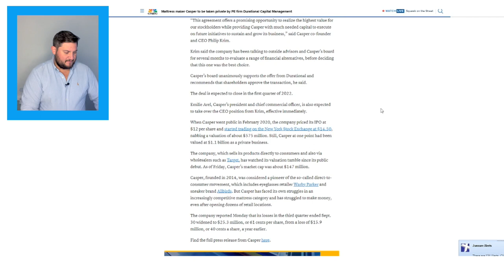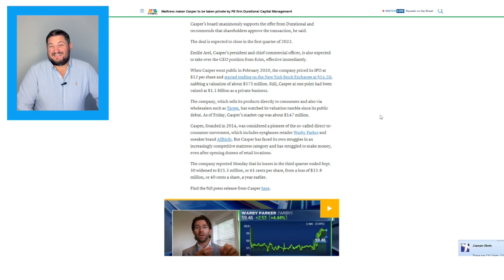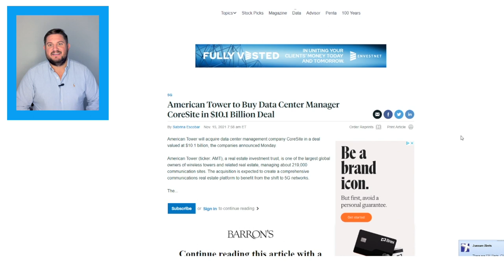CyrusOne to Be Sold in $15 Billion | American Tower to Buy CoreSite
In this video:
0:00 Morning Jog 11-15-21
00:27 Shell ditches the Dutch, moves to London in share structure overhaul
01:36 Mattress maker Casper to be taken private by PE firm Durational Capital Management
02:32 CyrusOne to Be Sold in $15 Billion Deal to KKR and Global Infrastructure Partners
02:42 American Tower to Buy Data Center Manager CoreSite in $10.1 Billion Deal